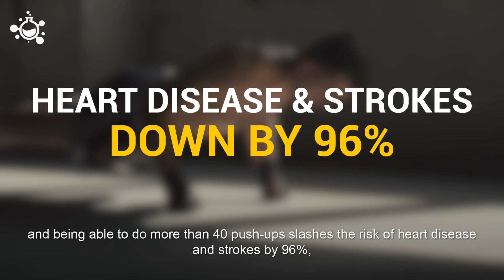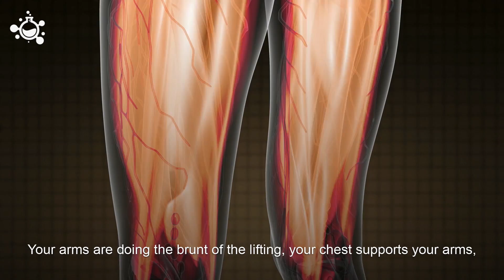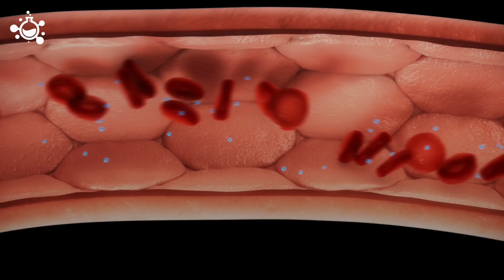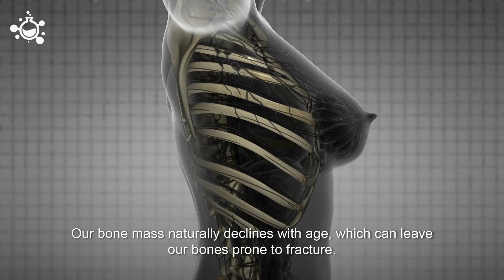40 Push-Ups a Day Can Lower the Risk of Heart Disease